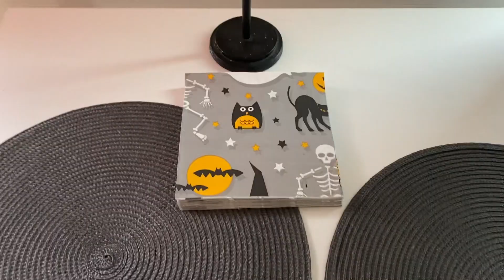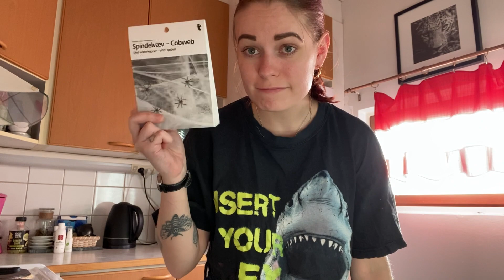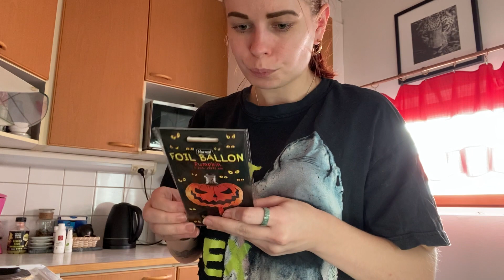Halloween Ostokset 🎃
By my cup off coffee